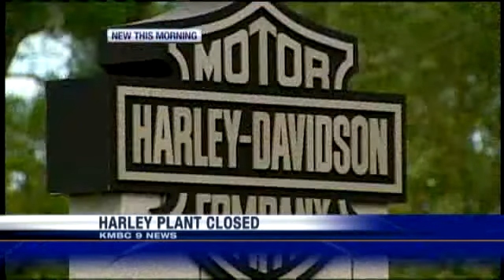Chemical Concern Idles Harley-Davidson Plant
Part of the Harley-Davidson plant closed on Friday over concerns about a paint chemical. KMBC's Jana Corrie reports.